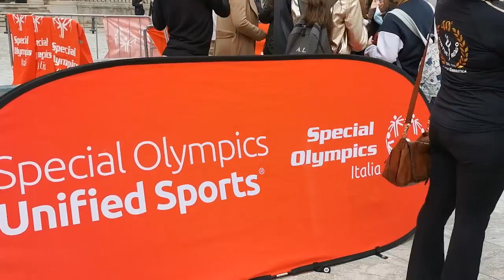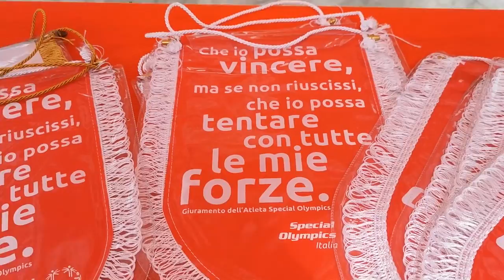REGGIO CALABRIA: LA FIACCOLA DELLA SPERANZA SPECIAL OLYMPICS